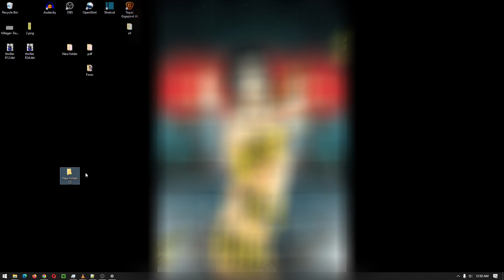How-to Delete a file or folder on any windows OS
In this Tutorial I show how to delete a file on windows OS'